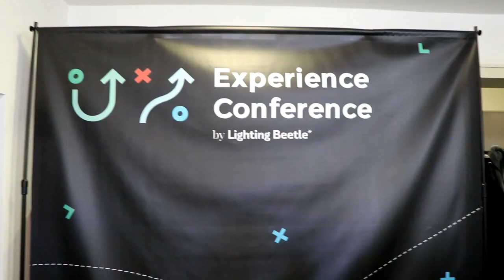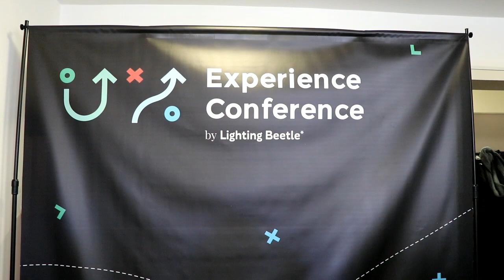Konferencia Exconf UX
Autor: Ľuboslav Lacko, PC REVUE